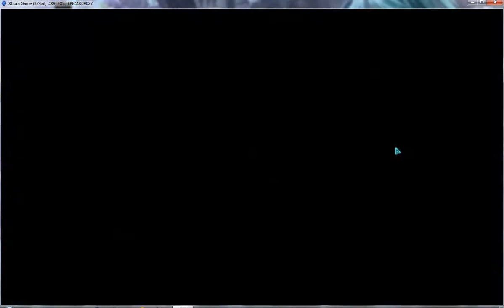XCOM Enemy Unknow (Demo) #3